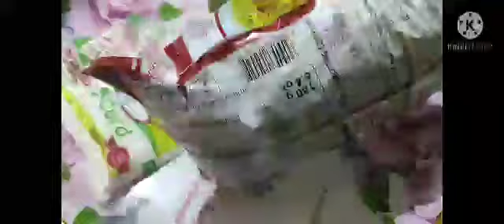summer break fast thayir semiya easy recipe vermicelli curd 🌧️